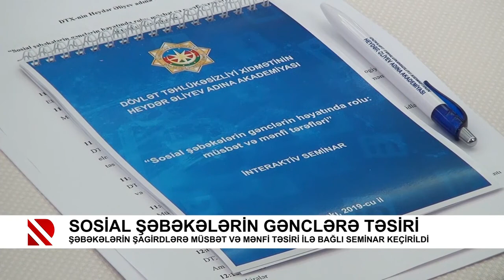Sosial şəbəkələrin gənclərin həyatında rolu: müsbət və mənfi tərəfləri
Dövlət Təhlükəsizliyi Xidmətinin (DTX) Heydər Əliyev adına Akademiyası Bakının orta ümumtəhsil müəssisələrinin X və XI sinif şagirdləri üçün “Sosial şəbəkələrin gənclərin həyatında rolu: müsbət və mənfi tərəfləri” mövzusunda interaktiv seminarlar keçirir.
Təhsil Nazirliyinin dəstəyi ilə keçirilən seminarlardan biri aprelin 30-da Nərimanov rayonunun orta ümumtəhsil müəssisələrinin şagirdləri üçün DTX-nin Heydər Əliyev adına Akademiyasında təşkil olunub.
Seminarın məqsədi Azərbaycan Respublikasının Prezidenti cənab İlham Əliyevin gənclərin vətənpərvərlik, dövlətçiliyə sədaqət, milli-mənəvi dəyərlərin və əxlaqi irsin qorunması ruhunda tərbiyələndirilməsi, onların tolerantlıq mədəniyyətinin inkişaf etdirilməsi və ictimai maarifləndirilməsi üzrə tapşırıqlarının həyata keçirilməsidir.
Tədbirdə Dövlət Təhlükəsizliyi Xidmətinin təcrübəli əməkdaşları, DTX-nin Heydər Əliyev adına Akademiyasının peşəkar mütəxəssisləri, ümumtəhsil müəssisəsinin şagirdləri və digər qonaqlar iştirak ediblər.
İştirakçılar əvvəlcə Akademiyadakı “Şöhrət” muzeyi ilə tanış olublar. Unikal məzmuna və nəfis tərtibata malik “Şöhrət” muzeyi ilə tanışlıq zamanı şagirdlərə məlumat verilib ki, burada nümayiş olunan nadir eksponatlar, sənədlər və arxiv materialları ümummilli lider Heydər Əliyevin zəngin həyat və fəaliyyətini, xalqımızın taleyindəki misilsiz rolunu, o cümlədən ömrünün 25 ilini həsr etdiyi dövlət təhlükəsizlik orqanlarındakı xidmət dövrünü və onun bilavasitə rəhbərliyi ilə keçirilmiş əməliyyatlar haqqında məlumatları ətraflı əks etdirir.
Sonra mövzu ilə bağlı film nümayiş olunub.